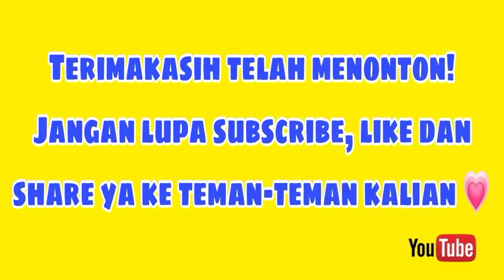Safira Mirza berburu ES KRIM KARAKTER di Alfamidi hunting jajan mukbang viral